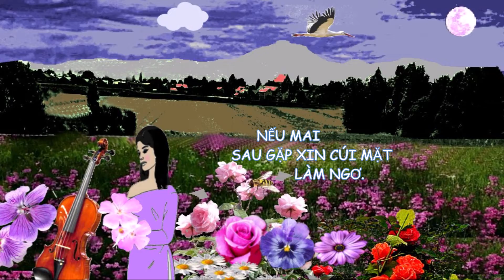Trả Lại Thời Gian Thanh Sơn Trúc LyPre75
Lời ca:
Xin trả lại những kỷ niệm buồn vui
Ngày xanh đã theo thời gian qua mất rồi
Ngồi viết tâm sự nhớ ngược về quá khứ